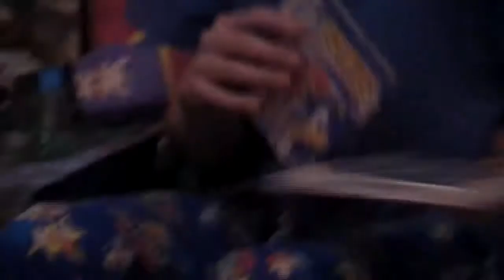Christmas Gaming Memories (Christmas Special 2013)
Hey guys. In this video I talk about a few of my favourite Christmas memories related to video games!